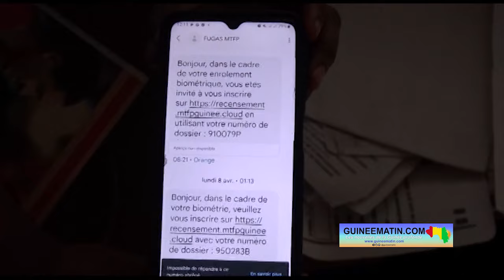🔴Saïbatou : "l'État ne doit pas nous abandonner après nous avoir fait travailler 2 ans sans salaire"